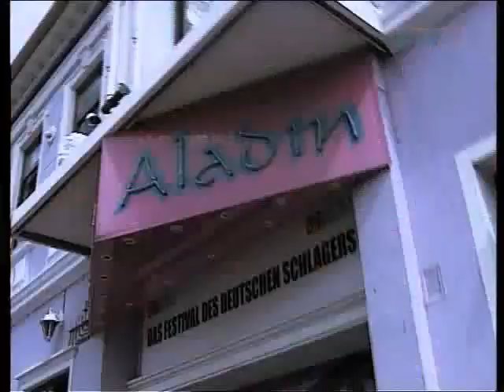Medley Gottlieb Wendehals & Mike Krüger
Medley Gottlieb Wendehals & Mike Krüger 80s

1. Gottlieb Wendehals - Polonäse Blankenese 1982
Herr Wirt, die Kellner haben jetzt Pause,
Wir rollen das Büfett von hinten auf.
Die Post geht ab, wir machen jetzt 'ne Sause,
Der Bär ist los, heut' wackelt hier die Wand.

Los Vadder, komm in die Socken,
Und Mudder schlüpft in ihre roten Pöms.
Hier geht was los, da bleibt kein Auge trocken -
Klaus-Dieter setz 'n Halben ab - jetzt kommt's:

Hier fliegen gleich die Löcher aus dem Käse,
Denn nun geht sie los unsere Polonäse
Von Blankenese bis hinter Wuppertal.
- Am Kamener Kreuz rechts ab -

Wir ziehen los mit ganz großen Schritten,
Und Erwin faßt der Heidi von hinten an die Schulter.
Das hebt die Stimmung, ja, da kommt Freude auf.
- Los Oma hak' ein -

Das Orchester auf der Bühne packt der Wahnsinn,
Der Pianist reißt alle Tasten 'raus,
Die Tuba bläst dem Trompeter das Toupet weg,
Der Dirigent weint und schreit: "Licht aus !"
Unten tobt das Volk bereits im Laufschritt,
Die Bänke fliegen tief, die Tische auch,
Der Wirt schmeißt sich schützend über'n Aufschnitt,
Das Chaos tobt, der Boden schwankt - wir auch.

- Aber rennt nicht zu weit,
Sonst seid ihr in Garmisch-Patenkirchen -

Und Erwin faßt der heid von hinten an die Schulter.

2. Mike Krüger - Ich schlaf im Gulli

3. Mike Krüger - Da sprach die Alte

4. Mike Krüger - In Flandern 1987